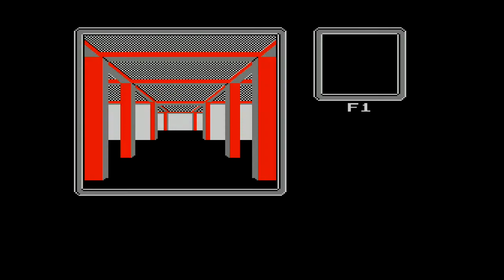16.[Aspic] 未来永劫：ENDING [アスピック 魔蛇王の呪い]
Aspic(アスピック 魔蛇王の呪い , 1988)：Japanese video games

【サムソンの記録】
１．人間の世界(0:00)
２．オカーフ城へ(1:20)
３．魔法使い(1:50)：魔法使いは、サムソンの身に何が起きようとしているのかを知っていた。魔界から姫を救い出し、城にたどり着いたサムソンを確認すると、魔法使いは姿を消した。
４．国王(2:01)：アスピックの呪いを恐れた国王は、サムソンを城から追放した。

【アスピックの記録】
５．人間の世界(2:17)：オカーフ城から追放されたサムソンは、当て所なく世界を彷徨う。
６．ワープ(3:34)：魔界へ。
７．魔物(3:51)：何ら違和感もなく、魔物たちと言葉を交わすサムソン。
「仲間を探せ。お前が探すべき仲間は、この魔界にいる」。彼らはサムソンにそう語った。
８．スケルトン(4:23)：サムソンは「魔界の剣士（スケルトン）」を仲間にした。
９．スケルトン(5:07)：サムソンは「魔界の剣士」を仲間にした。
10．ワープ(5:29)：人間の世界へ。
11．オカーフ城へ(6:45)：サムソンは魔物たちを引き連れ、城内に侵入した。
12．兵士たちとの戦闘(6:55)：今や、サムソンが話す言葉を理解できる人間など一人もいなかった。
13．国王との戦闘(14:42)：国王を殺したサムソンは、その傍らにいる姫の姿を見た。
14．ENDING(15:28)：サムソンの肉体と精神は、既に、魔蛇王アスピックによって奪われていた。
※アスピック：永遠の命を持つがゆえに、永遠に戦い続けなければならない呪われた蛇。人間の手によって幾度となく殺されてきた彼は、自分を殺した人間に乗り移ることで、永遠に生き続ける事ができた。

【冒険を進める上で押さえておくべき重要な点】
[経験値(EXP)]：経験値は、魔物を倒す事で獲得できる。経験値が255Pに達する度、攻撃力(POW)が1P上がる。
※魔物に止めを刺した者には、より多くの経験値が与えられる。

[生命力(H. P)]：魔力(M. P)と引き替えに、失った生命力を「泉」で回復することができる。最大生命力(LIM)を上げる為には、寺院の僧侶にお布施をしなければならない。

[魔力(M. P)]：主人公（サムソン）に限り、魔力を持つ魔物を倒して、魔力を奪う事ができる（最大M. Pは100）。魔物から魔力を奪う事ができない仲間たちであっても、寺院の僧侶にお布施をすれば、魔力を手に入れる事ができる。

[ゴールド(GOLD)]：最大生命力(LIM)を上げるには、ゴールドが必要（ゴールドの使い道は寺院のみ。この世界に、武器屋などの店は一切存在しない）。ゴールドは、塔の中にある「宝箱」から入手することができる。

[噂]：冒険に役立つ噂（情報）は、人間界に住む人々から手に入れる事が出来る。冒険の進捗状況により、語られる内容は更新される。

[建造物及び洞窟内の広さ]：縦16×横16。